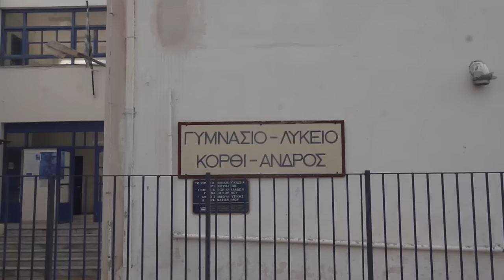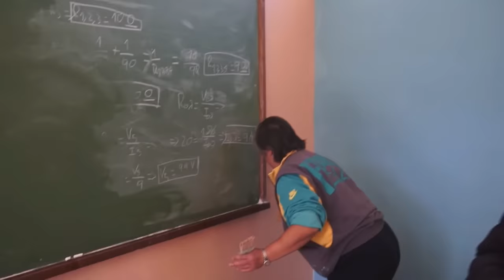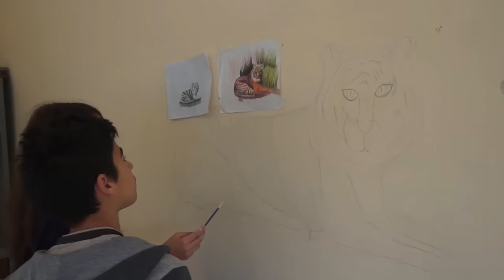Μάνες και παιδιά βάφουν εθελοντικά το Γυμνάσιο Κορθίου